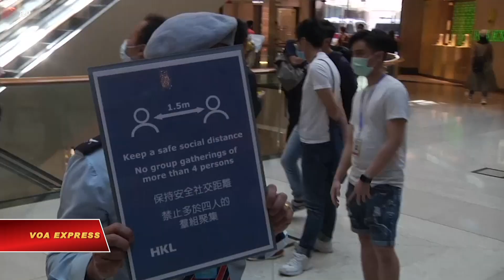Hong Kong: Biểu tình dân chủ ít người tham dự giữa dịch corona (VOA)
Tin tức Nếu không vào được VOA, xin các bạn hãy vào để vượt tường lửa. Những người biểu tình đòi dân chủ tại Hong Kong đang nỗ lực tiếp tục biểu tình dù có những qui định chống virus corona kêu gọi cách ly xã hội và không tụ tập đông người.

Một số ít các nhà hoạt động gây náo động tại Thương xá Landmark ở khu buôn bán trung tâm vào ngày 29/4.

Đây là một bước lùi so với năm ngóai, khi đám đông tràn ngập các đường phố với bích chương biểu ngữ và cảnh sát phải đối phó bằng hơi cay. Tuy nhiên lúc này không có đụng độ.
Một nhóm nhỏ các nhà hoạt động hô to các khẩu hiệu và ca hát, với một số người qua đường treo các biểu ngữ và khẩu hiệu trên ban-công.

Cảnh sát được triển khai đông đúc nhưng hầu như tránh xa người biểu tình.

Người biểu tình nhắc lại “năm đòi hỏi” của những cuộc biểu tình năm ngoái, đặt trọng tâm vào yêu cầu quyền bỏ phiếu và điều tra độc lập những hành vi của cảnh sát.

Cho đến nay, cảnh sát đã giải tán những cuộc biểu tình tương tự tại các thương xá trong vài tuần qua, vì cho rằng các cuộc tụ tập này là có cùng “mục đích” chứ không viện dẫn những qui định hiện cấm hơn 4 người tham dự một cuộc tập họp xã hội, và yêu cầu mọi người phải cách nhau 1,5 mét tại nơi công cộng.

Từng là thuộc địa của Anh, Hong Kong được trả lại cho Trung Quốc vào năm 1997. Thể thức “một quốc gia, hai chế độ” hứa cho thành phố những quyền dân chủ rộng lớn hơn Hoa lục, nhưng người biểu tình nói quyền tự do của họ bị xói mòn dưới thời Chủ tịch Tập Cận Bình.

Pro-democracy demonstrators in Hong Kong are trying to continue protests in spite of anti-coronavirus regulations calling for social distance and no large gatherings.